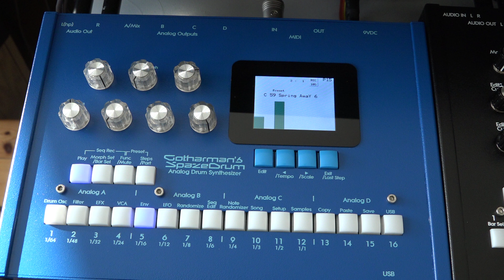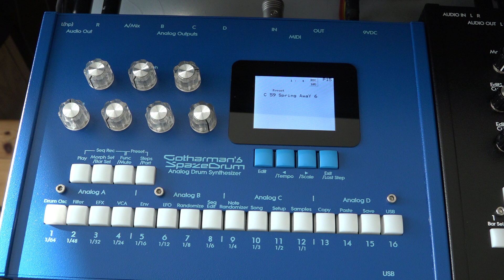Playing with SpazeDrum #8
This time playing with SpazeDrum Blue.